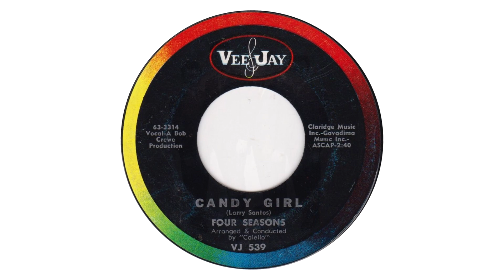The Four Seasons ~ Candy Girl (Stereo)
Candy Girl by The Four Seasons ~ from 1963 - audio re-mixed stereo